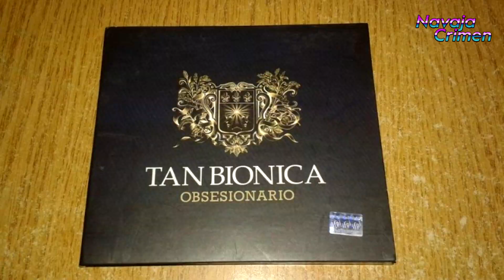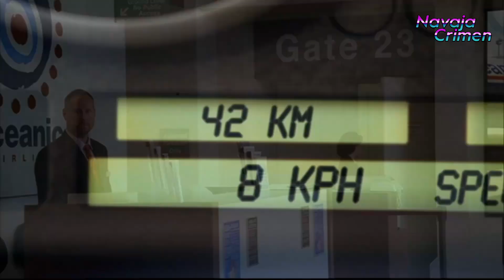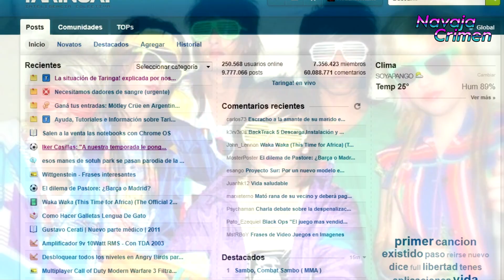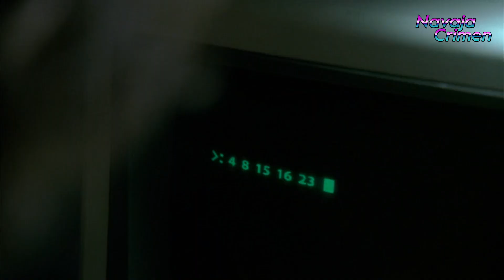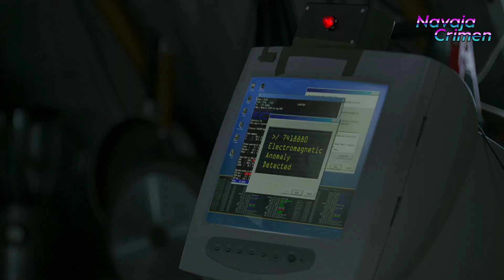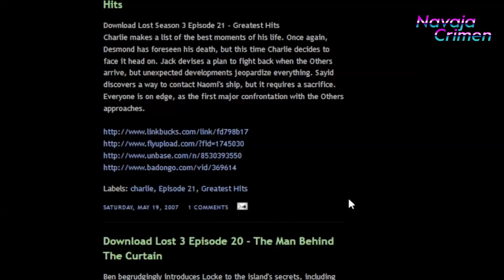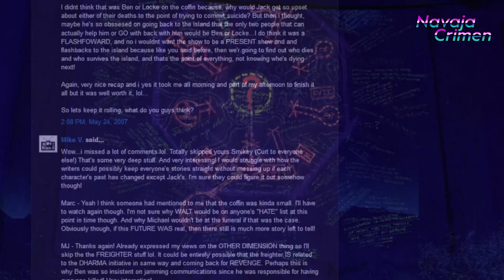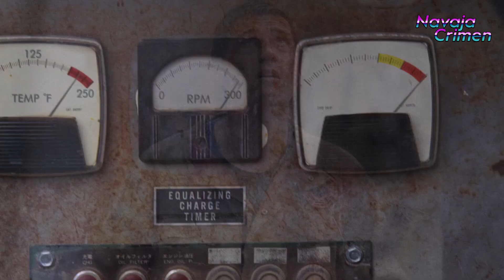LOST: FALOPA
La historia de una isla, un grupo de sobrevivientes y mucha falopa.